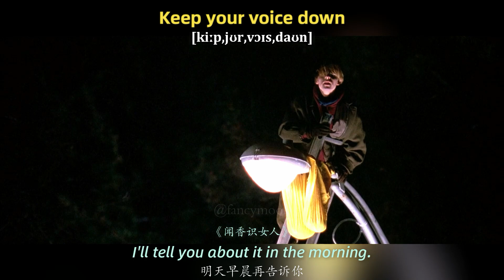【A257】看电影学英语口语~Keep your voice down（竖版+文本+下载：公众号费纸墨客）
看电影学英语口语~Keep your voice down. 跟着美剧电影学英语，每天一句日常生活用语，一起学习一起进步！